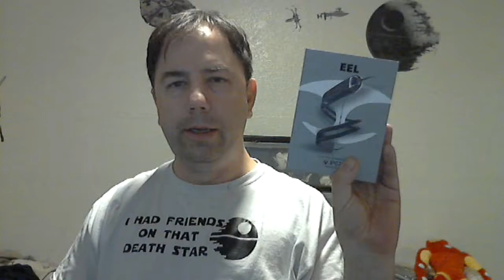EEL IP67 Bluetooth headset Review